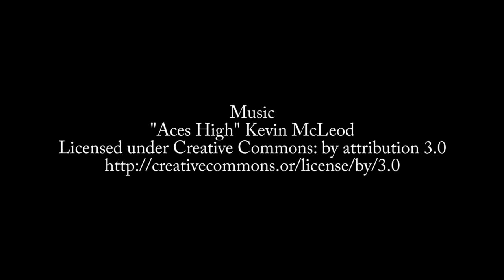Episode 582: Jeremy Likness on Blazor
Blazor is a framework for building full-stack web apps in the browser using C#. Jeremy Likness describes how it works and how to use it.